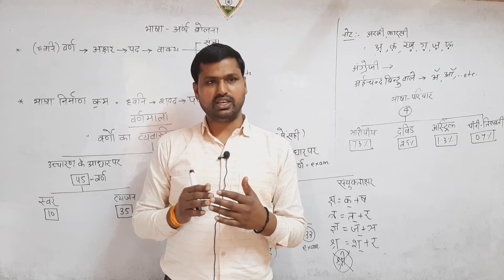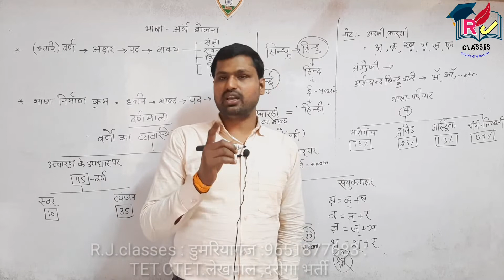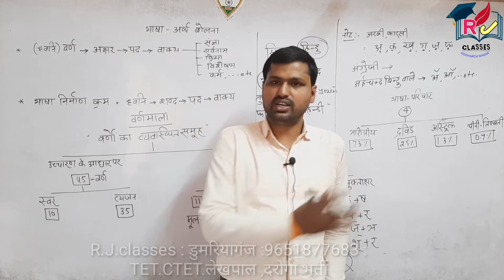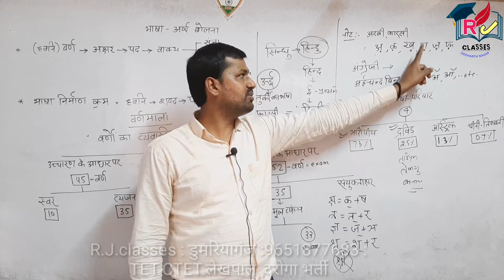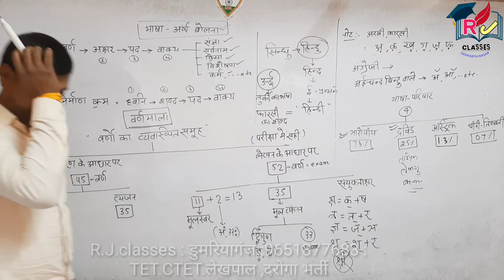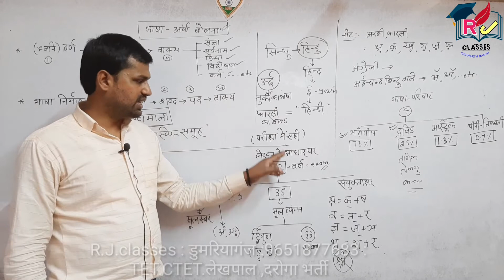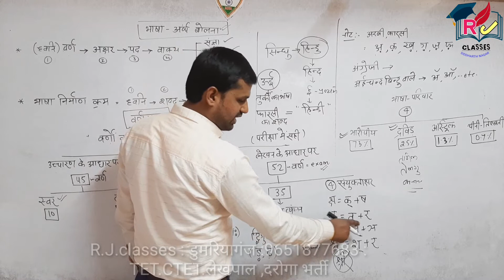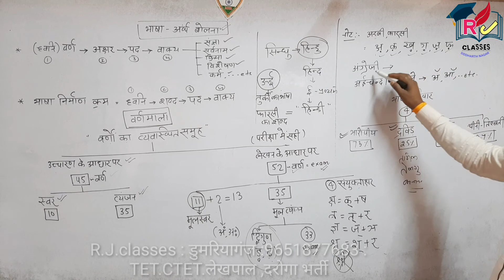UP TET HINDI : हिंदी वर्णमाला ।। lec -2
UP NIOS . NIOS TET . UPTET . CTET .